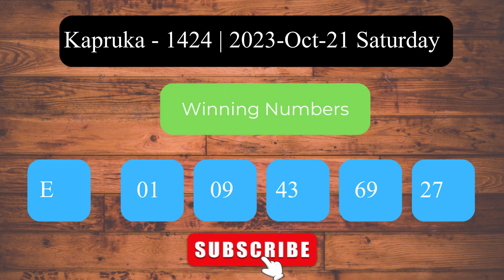Kapruka 1424 2023 Oct 21 Saturday ලොතරය් දිනුම් අංක Lottery Result DLB NLB Sri Lanka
Welcome to the Daily Sri Lanka Lottery Results channel! This video presents the lottery results for Kapruka   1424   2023 Oct 21 Saturday.